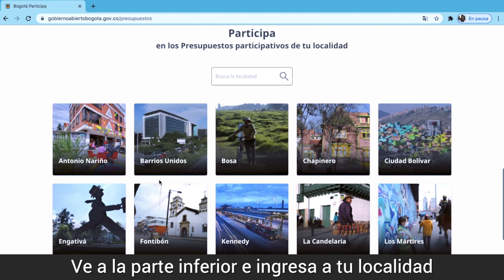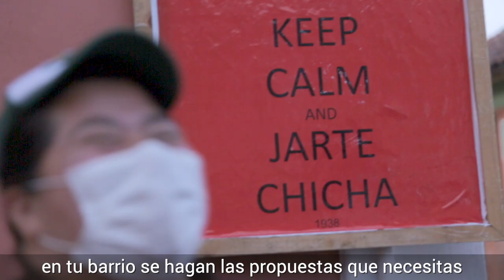Vota ya, es muy sencillo ¡Te enseñamos como hacerlo! 👇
Los habitantes de Bogotá, mayores de 14 años, cuentan con una billetera digital para asignarle presupuesto a las propuestas que más necesitan sus barrios.
y sigue este paso a paso.